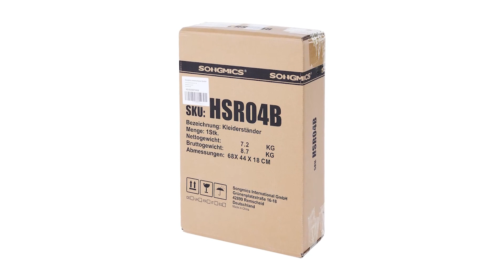Attaccapanni ❍ Migliore 2023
Il vincitore della qualità è l' Songmics Appendiabiti.

18 ganci alla traversa per appendere gli abiti, la portata massima del gancio è 5 kg, adatto per borse, asciugamani, cinture, ecc. 3 ripiani al sotto come scarpiera per riporre scarpe o le scatole di organizzazione.
ha una bella apparenza, ben si postala all'ingresso, sala, soggiorno, camera da letto, ecc.
le strutture sono realizzate di tubi in acciaio di diametro ∅ 32 mm, durevole e senza debolezza; i tubi dei ripiani sono di ∅ 19 mm, e i tubi laterali sono di ∅ 16 mm; la portata massima del ripiano è 40 kg.
permette di mantenere l'appendiabiti verticale con i piedi regolabili.
grazie alle strutture semplici e i meccanismi di attacco che facilitano il montaggio o smontaggio, è possibile praticare senza attrezzi.

L'alternativa è il Umbra Flip Attaccapanni.

più di un semplice appendiabiti, Umbra Flip è un binario originale montato a parete, dotato di ganci a scomparsa per appendere svariati oggetti, tra cui cappotti, sciarpe, borse, ombrelli, asciugamani, vestiti e altro.
diversamente dagli appendiabiti tradizionali, che occupano prezioso spazio a terra, Flip è una soluzione montata a parete ideale per gli spazi piccoli o i corridoi stretti.
disponibile in una varietà di finiture eleganti da abbinare al tuo arredamento, Flip è abbastanza versatile da poter essere installato su qualsiasi parete della tua casa.
l'attaccapanni a parete con ganci Flip è completo di istruzioni di installazione passo dopo passo, semplici da seguire, e di tutti gli accessori necessari per montarlo facilmente a parete in pochi minuti.
Con sede a Toronto, in Canada, Umbra è leader mondiale nella progettazione di prodotti e attualmente distribuisce in oltre 120 paesi in tutto il mondo.
Il vincitore del premio è l' Umbra Attaccapanni.